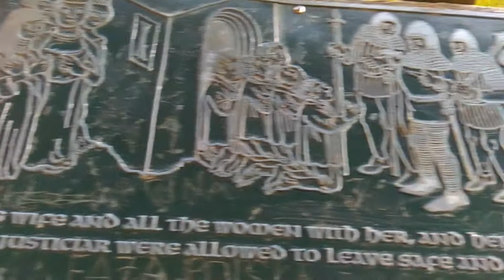07. Razma ft. Erik - Önismeretek [Önismeret Album] |OFFICIAL MUSIC VIDEO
Szöveg: Razma/Erik
Master: Razma/Erik
Video: Erik
Edit: Máté/Erik
Szereplö: Májló,Mókus,Civilek (nem tudtak rola lol)
Beat: Youtube (YourRapBeatsTV)

Razma:

Fekete fehér, egyedem begyedem,
Terelem gyerekem, ez is csak egy levél..

Te nekem ne gyere, eleve vele ne,
neked ez meredek, fel izgat mert merész..

Eleve vele ne, te nekem ne gyere,

mindent el dobok, akkor osztom az észt,
Kérdés hogy te hogyan, vészeled át..

Meg mondtam le rakaktam, a maszkot és kész,
Tagolom ide több részleten át,

Sötét egy elme, beborul az ég,
Törékeny elvek, beborul az ég,
Önértékek veszve, beborul az ég..
Sötét törékeny önérték...

Erik:

Eljutottam màsvilàgba èvek óta ,
Ès ràm fogalmazhatsz hogy fake egy nòta,

Megutàltak pàran mert egy fèreg voltam,
Ezek Igaz tènyek voltak,

Itt àlltak mindig melettem pàran,
De a mai napon ők màr a mennyben jàrnak,

Nyugodjon bèkèben,
Az egèsz csalàdnak rèszvètem,

Köszönöm az ismeretsèget,
Feledem a féltèkenysèget,

Kezelem az èrthetetlensèget,
Szeretem az emberi kèszsèget,

Tisztelet a baràtoknak,
Tisztelet a csalàdomnak,

Ès köszönönöm az embereknek akik melettem voltak ès hozzàmszòltak,

Nemhiszek mindent,megvagyok,
Azthiszed itt lent megfagyok,

Ès vihet mindent egy marok,
A szívedben legmèlyen ottvagyok,

Làttalak szenvedni ènis,
A kèk eget nèztük mègis,

Nyomod veszett eltűntèl,
A gondolataimban feltűntèl,

A szerencsètlensèg nagyon is globàlis,
Szemèlyesen a kedvencem az oràlis,

Sokan aztmondjàk,hogy nemvagyok normàlis,
Befűzöm a gàdzsit mèg a gyògytornàn is,

Sokan aztmondjàk hogy vàltozzak,
Nem kène mindenkire a fràszt hozzam,

A nevem Erik...,hàt èn vagyok,
Stílusbòl nemleszek vèn farok,

["Kihasznàlom az èletem,ugye èn mèg halandó vagyok,"]

Ismered a lènyeget, Önismeret album,
Lehet ördögök vagyunk, csak nincsen szarvunk,

Ha ismernèm magam,
Lehet többet adnèk, ne hidd el a szavam,

Mennyit vàltozok ènis,
Ne nèzd vègig hogy mennyit àldozok mègis,

Ne nèzd meg honnan jöttem,
Hosszù az ùt mögöttem.

Razma:

Azt hiszed, nem, látok át rajtad,
Szerintem én meg, tettem mindent,

Hiába változott minden, mert áldozol,
Igaz hogy semmit se kaphatsz ingyen,

Szar az élet, de nem vagyok egyedül,
Aki az élet elől a zenébe menekül..

Téged is menekít, remélem segítek,
Mert én mindíg csak magamból merítek..

Így lett az album neve, önismeret,
Kérdéses hogy engem föl ismer e..

Másvilágból jöttem egy másvilágba,
Valakit az éjjel, ásni láttam,

Nincsen alkum ebbe, közismeret,
Kérdések bennem, ön ismer e?

Ásni látok ,ez egymás világa,
Alakít az élet, mást hiába..

Még egy nóta, nézzed holnap,

vérzek, jól van.. méreg voltam,

Tények voltak, voltak érvek évek óta..

Néztek most majd,

kezem sebes,
Sebes verzén,
kezes nevek,
Velem nyernél,
ne vess le mert,
Le eshetem,
Nem eshetek,
melleslegek..

Fekete fehér..
Egyedem begyedem..
Terelem gyerekem..
Te nekem ne gyere..
eleve vele ne..
neked ez meredek..

Egyedem begyedem..
Fekete fehér..
Egyedem begyedem..
Fekete fehér..

Sötét törékeny önérték...

(itt a ték vízhangzást elcsesztem sorry(amcsi gengszteresen), tök jó tök életlennek lenni (aki tudja miért így írom és hogy nekem mit jelent, annak béke))